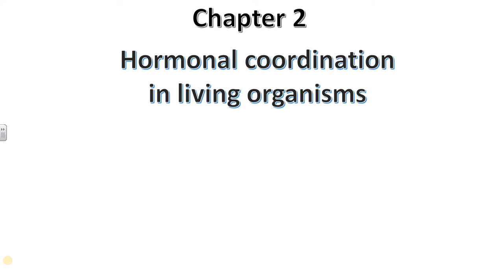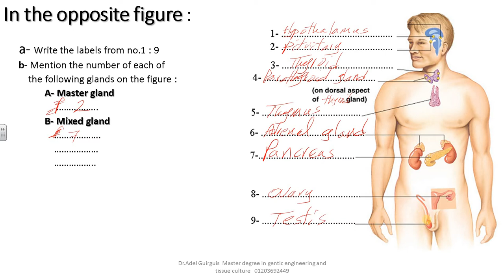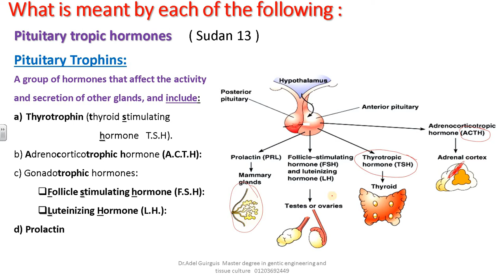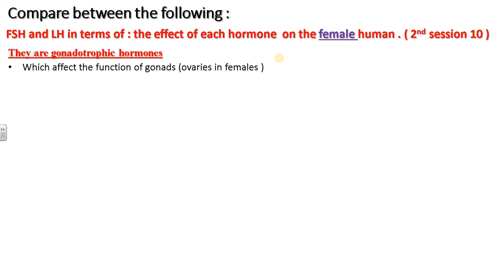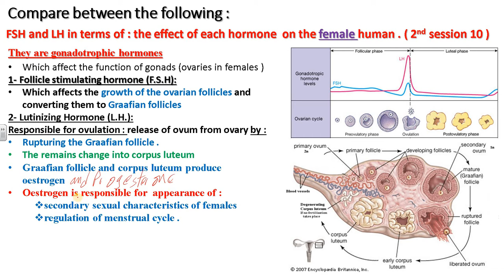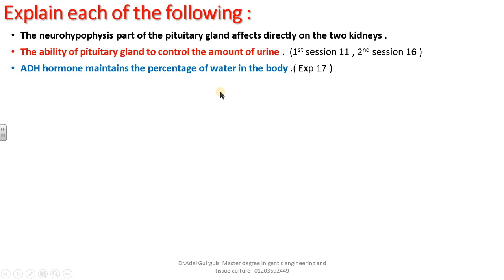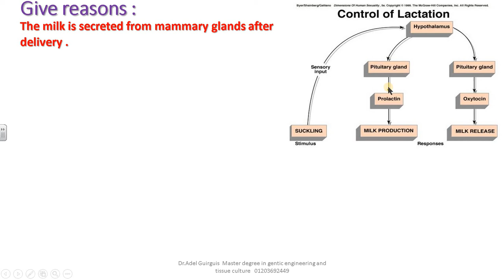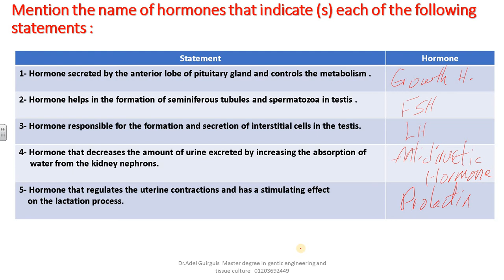Pituitary gland revision ثانوية عامة I لغات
Pituitary gland is the master endocrine gland that contols most other endocrine glands by its hormones.